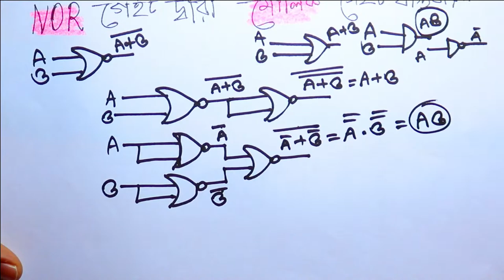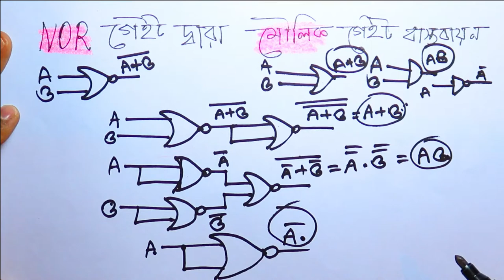NOR GATE দ্বারা মৌলিক GATE বাস্তবায়ন | HSC ICT chapter 3। এক্স-নর গেইট বাস্তুবায়ন শিখুন মুহুর্তে